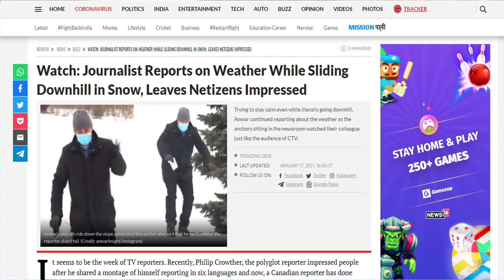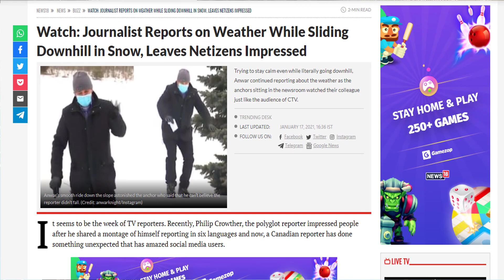লাইভ করতে গিয়ে পাহাড় থেকে পতন সাংবাদিকের! (ভিডিওসহ) | Mojar Khobor | মজার খবর